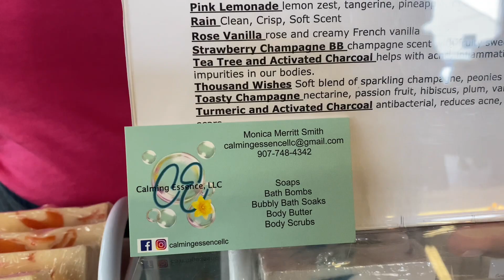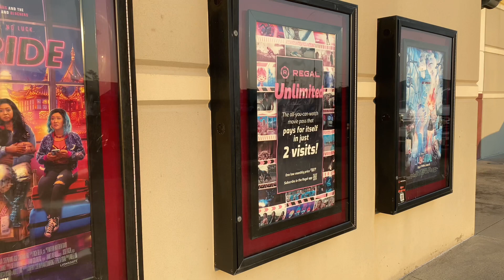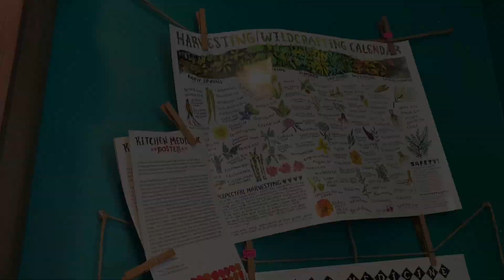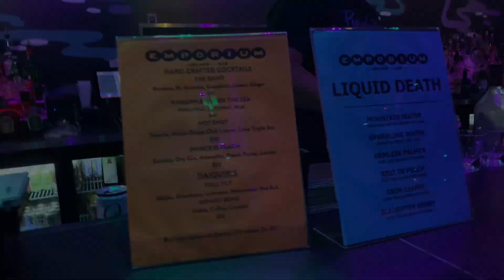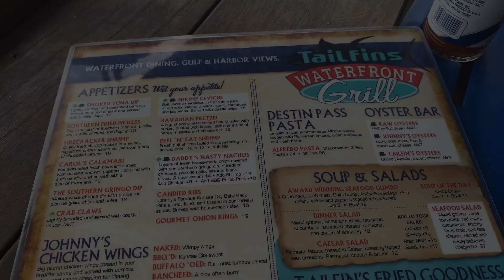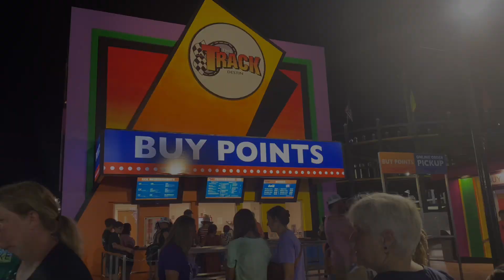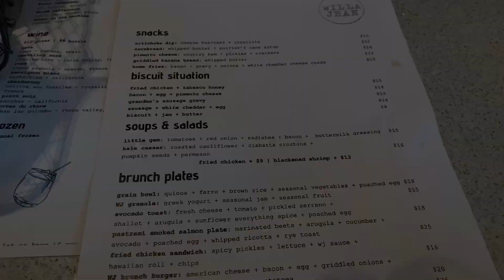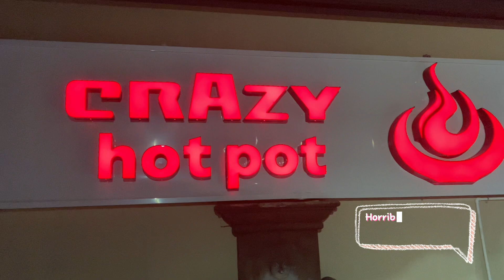Main Character Vlog:008 ••Beach Trip••Ramen••Farmers Market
Come with me on my journey to both romanticize my life and to become the main character within it!  I’m taking my time learn new things daily and trying to stay consistent with making better and better vlogs.

Social Media🍧